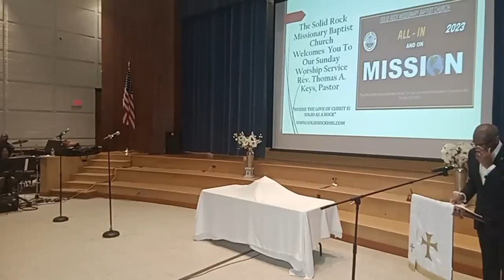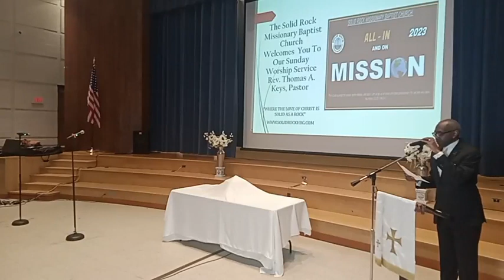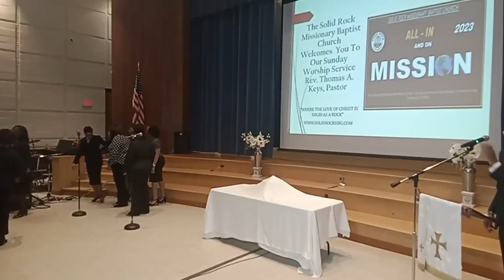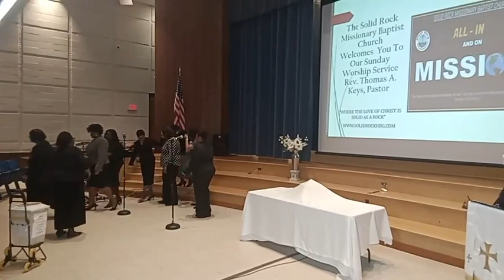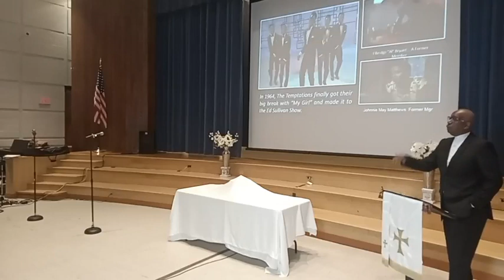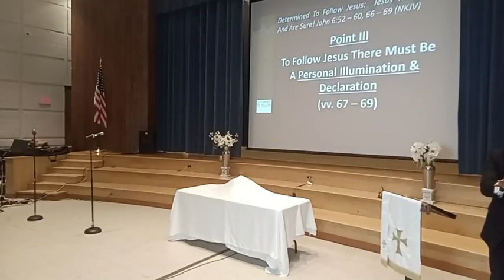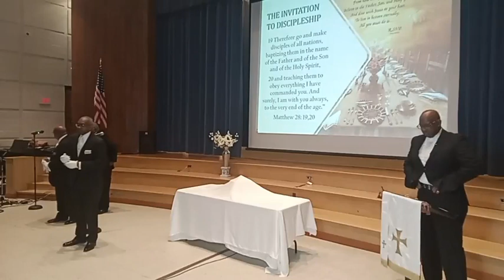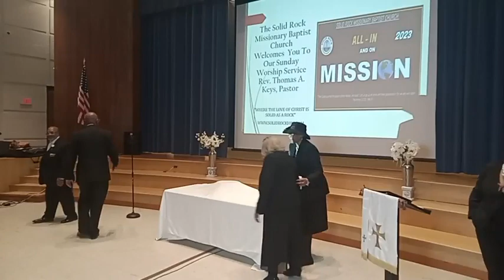SRMBC Service 03052023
SRMBC Service 3/5/2023 the Message: "Determined To Follow Jesus: We Beleive and are Sure" John 6:52 - 60, 66 - 69